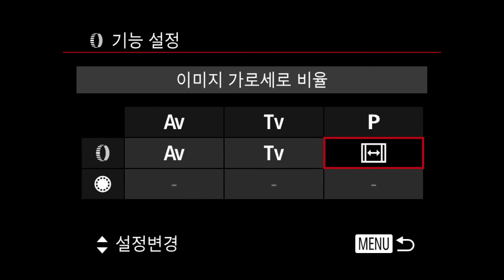Canon powershot G7 X Mark II Control interface